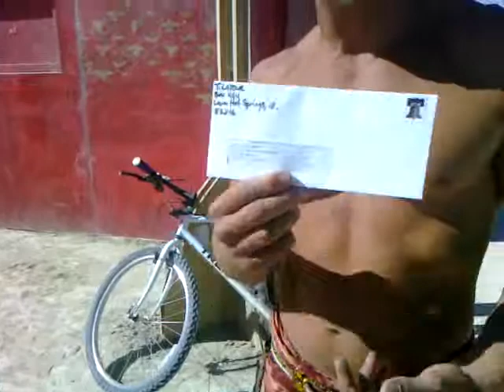Mail from Burning Man 2010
You can still function in society from the festival. This man is paying bills from the playa!